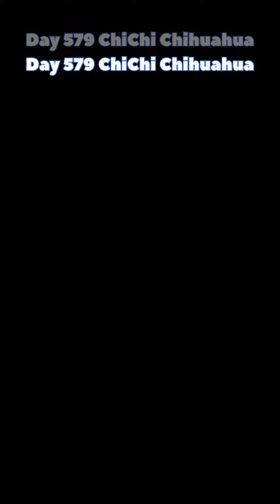Day 579 ChiChi Chihuahua greeting me.